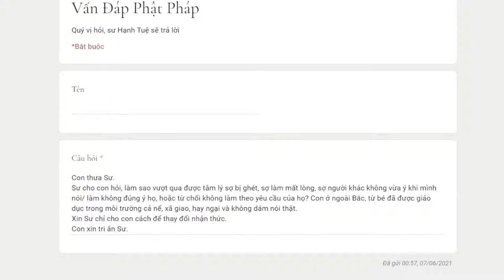574. Làm sao vượt qua được tâm lý sợ bị ghét, sợ làm mất lòng, sợ người khác không vừa ý